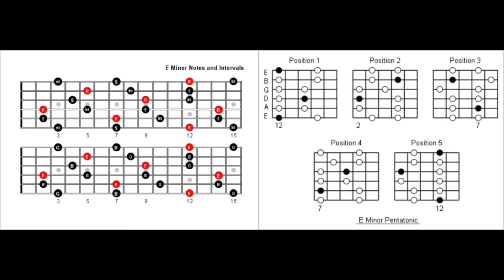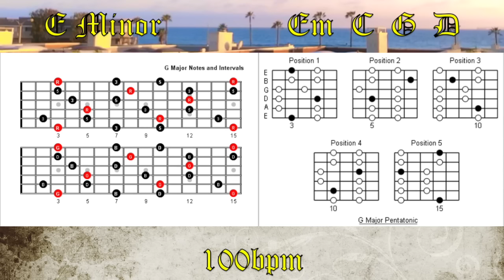90s Style Guitar Backing Track in Em How to Improvise Perfect Solos Over Chord Progressions 100bpm